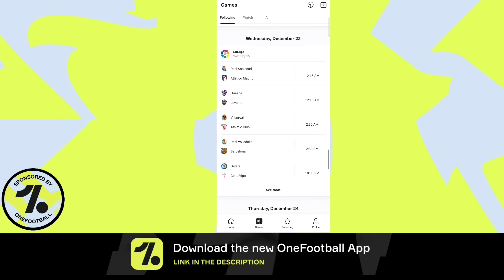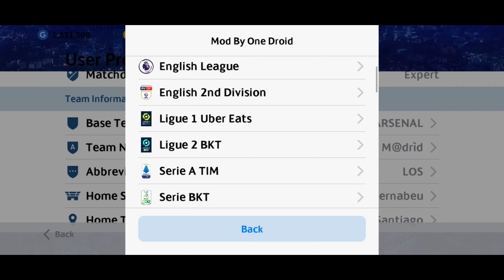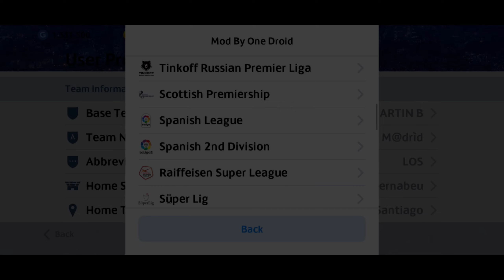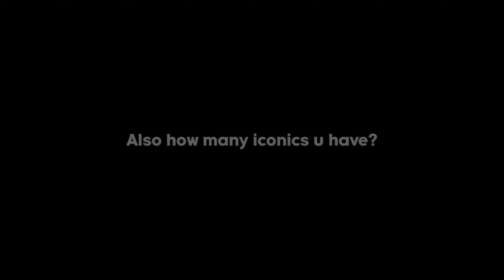My Hidden Iconic Squad in Pes 2021 Mobile!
Download OneFootbal now